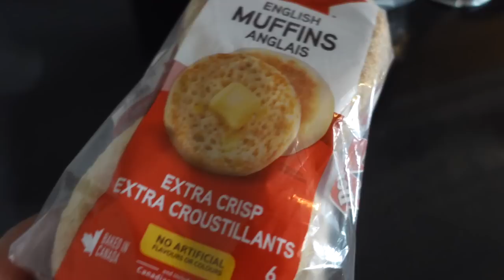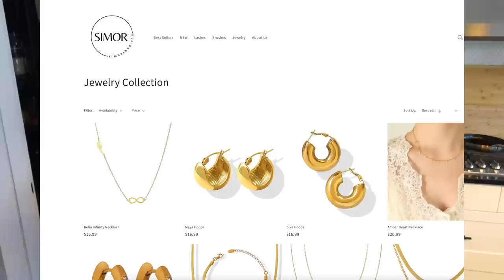Punjabi Chole Kulche Recipe | SIMOR SINGH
AMAZON STOREFRONT

So In Today's video, I am sharing Punjabi Chole Kulche Recipe | SIMOR SINGH

SIMOR SINGH

1. How old is Himmat?

2.  Hubby’s Profession?

3. Where am I from?

4. Where am I from Punjab?

5. Where am I working?

7. Our Religions

LOVE ...